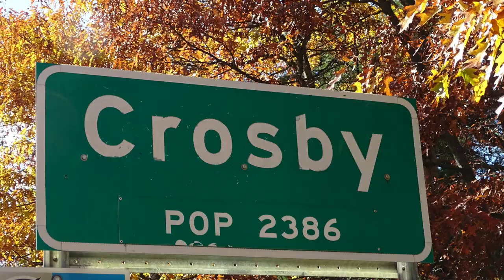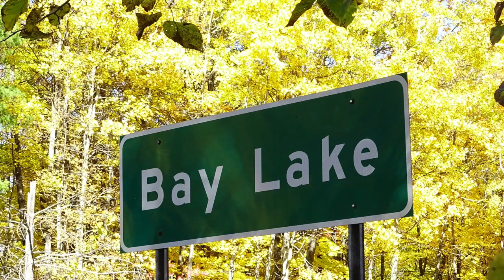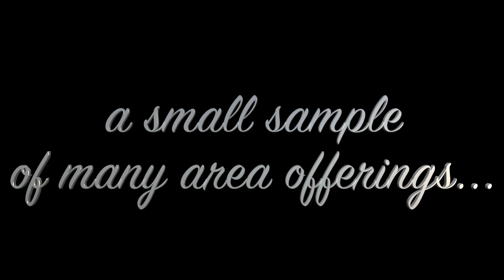Welcome to the Cuyuna Lakes Area